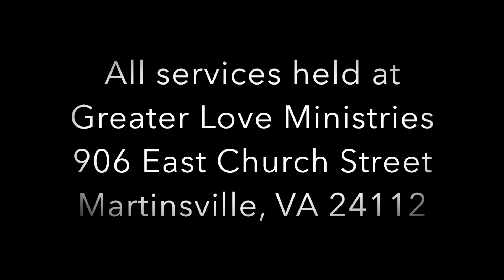Fountain of Praise Covenant Churches Holy Convocation 2016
Chief Apostle Ivory Jenkins, Presiding Prelate

All services held at

Greater Love Ministries
906 east Church Street
Martinsville, VA 24112

Convocation Official Hashtag